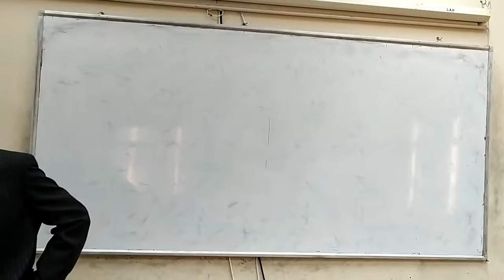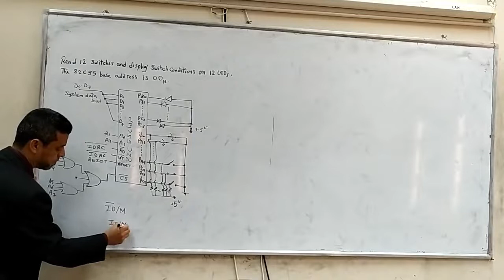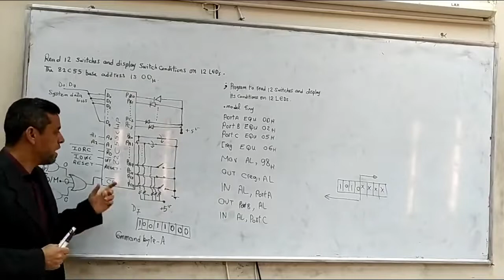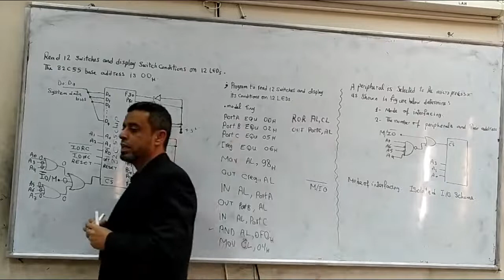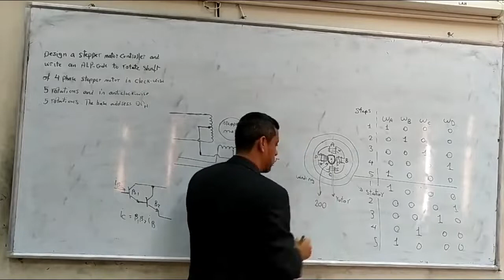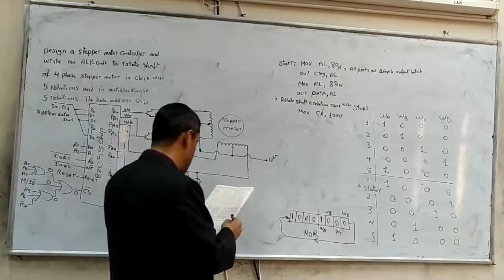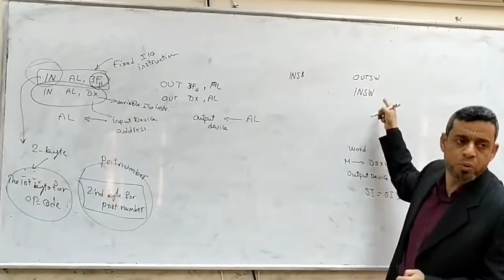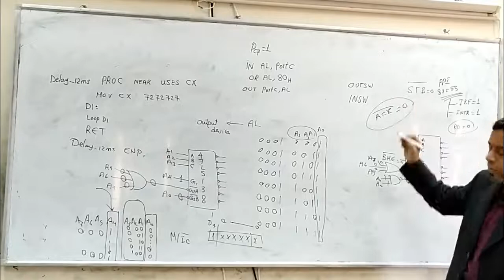(Lecture 9-3: in Arabic): Input-Output interface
In this video we describe the basics of input/output interface utilized by typical microprocessors. Input/Output Interface provides a method for transferring information between internal storage and external I/O devices. Peripherals connected to a computer need special communication links for interfacing them with the central processing unit.